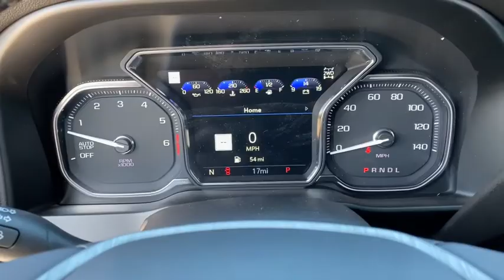2021 GMC Sierra_1500 Bixby, Tulsa, Glenpool, Broken Arrow, Owasso, OK MG126043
White Frost Tricoat New 2021 GMC Sierra_1500 available in Tulsa, Oklahoma at Mark Allen Buick GMC. Servicing the Bixby, Glenpool, Broken Arrow, Owasso, OK area.

Preferred Equipment Group 5SA|3.23 Rear Axle Ratio|Auto-Locking Rear Differential|Wheels: 20 x 9 Multi-Dimensional Polished Alum|Wheels: 22 x 9 Multi-Dimensional Polished Alum|Wheel Locks (Set of 4) (LPO)|Forge Perforated Leather-Appointed Seat Trim|10-Way Power Driver Seat Adjuster w/Lumbar|Adaptive Ride Control Suspension|Radio: Premium GMC Infotainment Sys w/Navigation|Denali Ultimate Package|Driver Alert Package I|Driver Alert Package II|Technology Package|Color-Keyed Carpeting Floor Covering|OnStar & GMC Connected Services Capable|120-Volt Instrument Panel Power Outlet|Power Sunroof|All-Weather Floor Liner (LPO)|Spray-On Pickup Bed Liner w/Denali Logo|Chrome Wheel To Wheel Assist Steps|Front License Plate Kit|LED Cargo Area Lighting|Trailering Package|Trailer Tire Pressure Monitor System|Heavy-Duty Air Filter|Integrated Trailer Brake Controller|Cat-Back Performance Exhaust (LPO)|Electric Rear-Window Defogger|Bed View Camera|Deep-Tinted Glass|SiriusXM w/360L|Driver Memory|Power Sliding Rear Window w/Rear Defogger|10-Way Power Passenger Seat Adjuster w/Lumbar|GMC Connected Access Capable|Power Front Passenger Windows w/Express Up/Down|Power Rear Windows w/Express Down|Keyless Open & Start|Power Door Locks|Power Front Windows w/Driver Express Up/Down|Rear Wheelhouse Liners|GMC MultiPro Power Steps|Remote Vehicle Starter System|Compass|Hitch Guidance|Floor-Mounted Center Console|Rear Camera Mirror|Signature Denali Grille|Safety Alert Seat|Hill Descent Control|Wireless Charging|Heated Driver & Front Outboard Passenger Seating|Heated 2nd Row Outboard Seats|120-Volt Bed Mounted Power Outlet|Auxiliary External Transmission Oil Cooler|12-Volt Rear Auxiliary Power Outlet|Ventilated Driver & Front Passenger Seats|Adaptive Cruise Control|170 Amp Alternator|2 USB Ports|2 USB Ports (1st Row)|Electrical Lock Control Steering Column|Manual Tilt-Wheel & Telescoping Steering Column|ProGrade Trailering System|Hitch Guidance w/Hitch View|IntelliBeam Automatic High Beam On/Off|In-Vehicle Trailering App|HD Radio|Ultrasonic Front & Rear Park Assist|Following Distance Indicator|Forward Collision Alert|Rear Cross Traffic Alert|Universal Home Remote|Lane Keep Assist w/Lane Departure Warning|Automatic Emergency Braking|Steering Wheel Audio Controls|Lane Change Alert w/Side Blind Zone Alert|Front Pedestrian Braking|Premium Bose 7-Speaker Sound System|Rear Dual USB Charging-Only Ports|Theft Deterrent System (Unauthorized Entry)|Multicolor 15 Diagonal Head-Up Display|HD Rear Vision Camera|HD Surround Vision w/2 Trailer View Camera Provisions|Chrome Recovery Hooks|4G LTE Wi-Fi Hotspot Capable|Variably intermittent wipers|Ventilated front seats|Auto-dimming Rear-View mirror|7 Speakers|AM/FM radio: SiriusXM with 360L|Premium audio system: Premium GMC Infotainment System|Apple CarPlay/Android Auto|Exterior parking camera rear: HD Rear Vision Camera w/Hitch View yes|4-Wheel Disc Brakes|Air Conditioning|Electronic Stability Control|Front Bucket Seats|Front Center Armrest|Navigation System|Tachometer|Voltmeter|ABS brakes|Adaptive suspension|Auto-dimming door mirrors|Automatic temperature control|Brake assist|Bumpers: body-color|Delay-off headlights|Driver door bin|Driver vanity mirror|Dual front impact airbags|Dual front side impact airbags|Front anti-roll bar|Front dual zone A/C|Front fog lights|Front reading lights|Front wheel independent suspension|Fully automatic headlights|Garage door transmitter|Genuine wood console insert|Genuine wood door panel insert|Heated door mirrors|Heated front seats|Heated rear seats|Heated steering wheel|Illuminated entry|Low tire pressure warning|Memory seat|Occupant sensing airbag|Outside temperature display|Overhead airbag|Overhead console|Panic alarm|Passenger door bin|Passenger vanity mirror|Power door mirrors|Power driver seat|Power passenger seat|Power steering|Power windows|Radio data system|Rear reading lights|Rear seat center armrest|Rear step bumper|Rear window defroster|Remote keyless entry|Security system|Speed control|Speed-sensing steering|Split folding rear seat|Steering wheel mounted audio controls|Telescoping steering wheel|Tilt steering wheel|Traction control|Trip computer